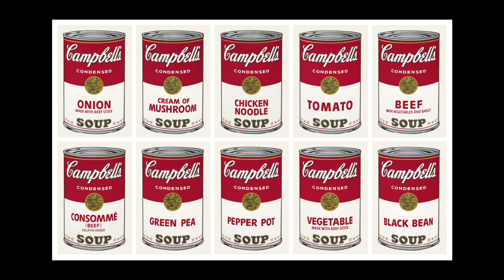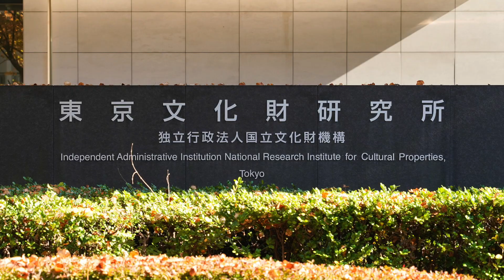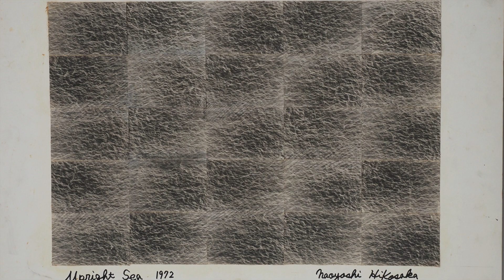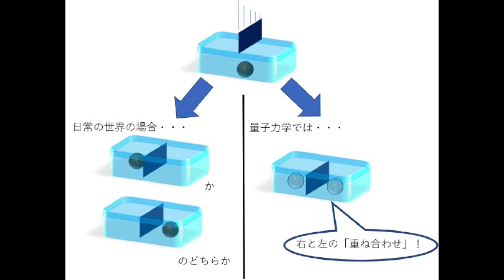アート論【第一次〜第三次制作世界】第一次制作世界とはアルタミラの洞窟壁画からシンディ・シャーマンのセルフポートレートまで続く写実アートで、そこから第二次、三次へと制作世界は展開するのです。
最新のアート論「第一次制作世界」「第二次制作世界」「第三次制作世界」について、実例を挙げながら分かりやすく語っております。

＊先日投稿した短い動画【ライオンはなぜ獲物を描かないのか?】が中途半端でしたので、後半の動画をつなげて再編集しました。

💰【彦坂尚嘉の自己教育と言語判定法】ニコニコチャンネル
月額990円で月4回以上の講義がご覧になれます。

現代アーティスト・彦坂 尚嘉のYouTubeチャンネルです。

彦坂尚嘉（ひこさかなおよし）

1946年東京都生まれ。元立教大学大学院特任教授。独自に開発した《言語判定法》を駆使し芸術分析を展開する芸術分析家。日本ラカン協会会員。有限会社：気体分子ギャラリーの代表取締役社長。

彦坂尚嘉の作品をネット販売しています

【彦坂尚嘉の著書】
『反覆 新興芸術の位相』新装復刻増補版（アルファベータブックス）

『彦坂尚嘉のエクリチュール―日本現代美術家の思考』（三和書籍）